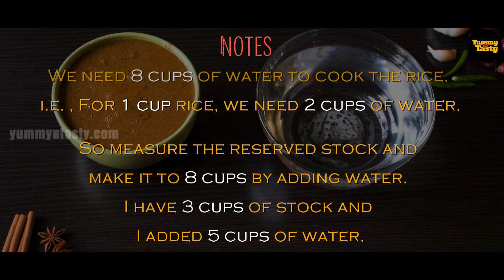Thalappakatti style Mutton Biriyani Recipe | Yummy N Tasty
Happy Cooking,
Yummy N Tasty